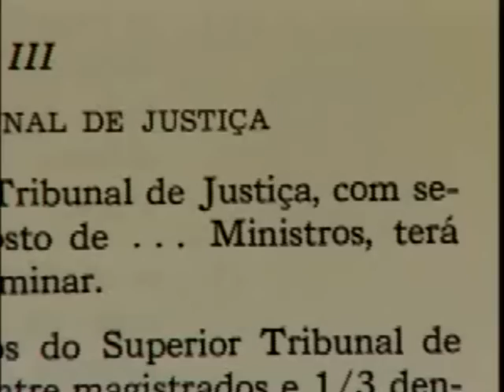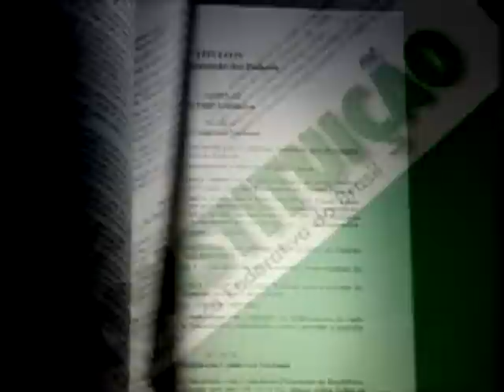Especial sobre os 20 anos do Superior Tribunal de Justiça (2/3) - STJ Cidadão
O STJ foi uma das principais conquistas da Assembléia Nacional Constituinte.

11/01/2010